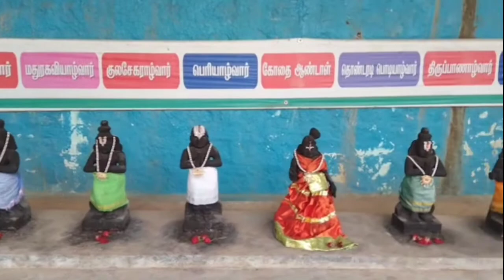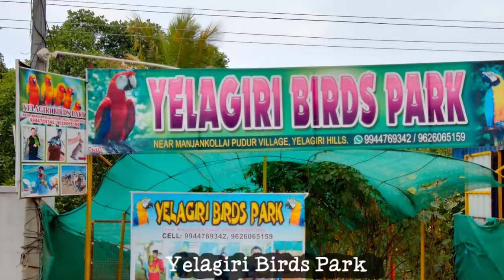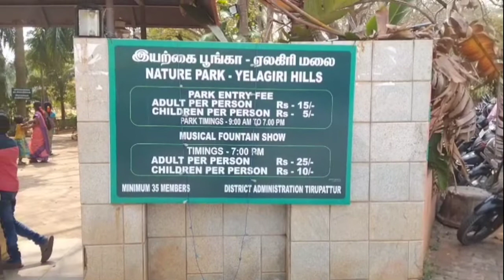Yelagiri Tourist Places Experienced - Tamil | Yelagiri Top 5 Places To Visit | நான் பார்த்த ஏலகிரி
Indian Travel Story presents the experience of the Yelagiri hills station. The best places in the Yelagiri hills are Perumal Temple, Murugan Temple, Birds Park, Yelagiri Boating, Nature Park and Entertainment Places. These places are explained in Tamil to understand easily.

Support and Follow Me On